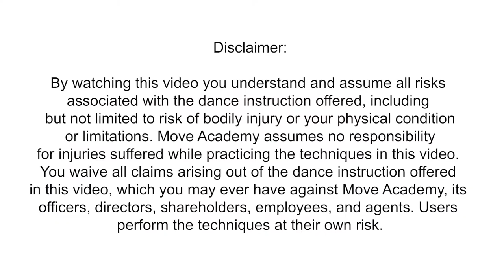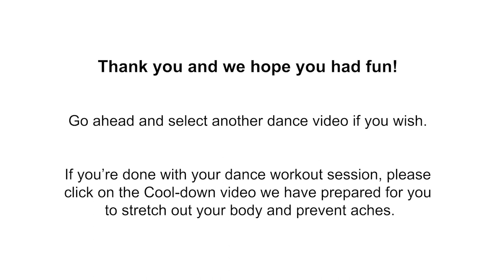Everybody Can Dance - Through Your Eyes (Music By MICappella)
GetActive! TV

For more Fitness Fun go check out:
JAM